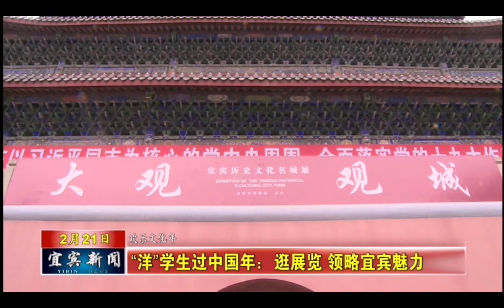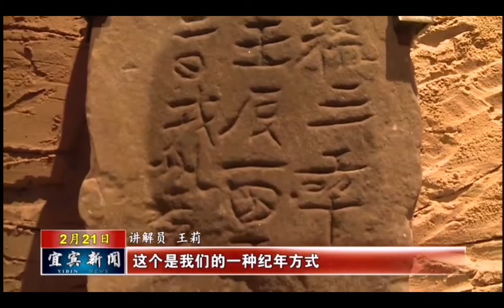My interview to Chinese News Channel | A visit to Museum in China ✌